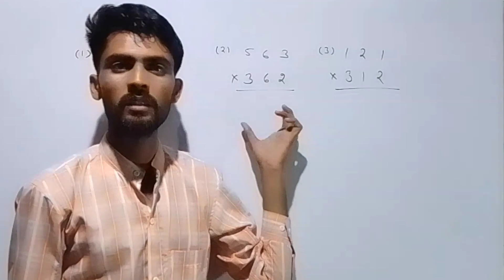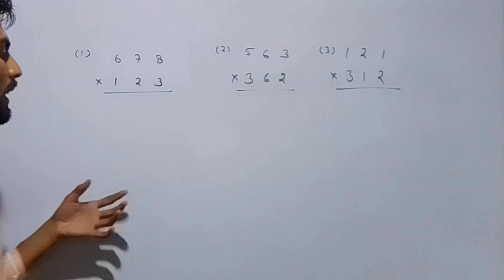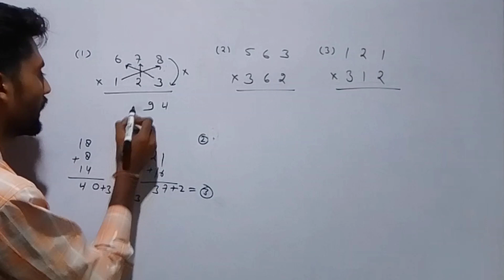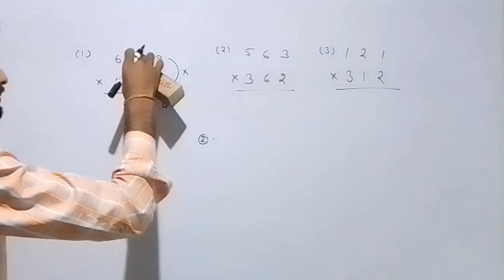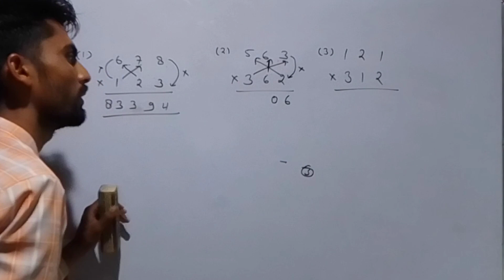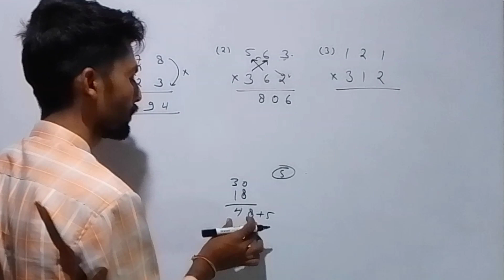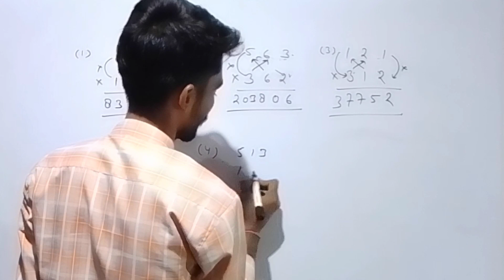3×3 digit ka multiplication sirf or sirf ak line me#mathtrick multiplication sifr seconds me.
14 profitandloss maths profits maths mathtrick ssccgl ssc maths by narendra

Hello everyone,

Free Complete video of 3×3digit ka multiplication Problems Tricks And Shortcut IComplite chappter I SBI &IBPS RRB BANK EXAMS 2023narendra sir . 3×3digit ka multiplication Problems Tricks And Shortcut IComplite chappter I SBI &IBPS RRB BANK EXAMS 2023narendra sir  /CET/SSC/RAILWAY/State Exams etc/